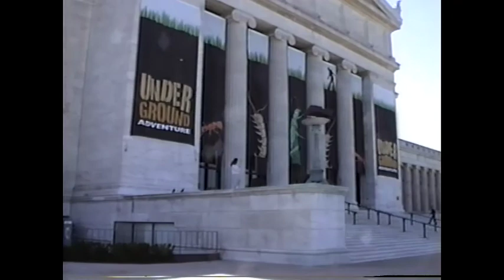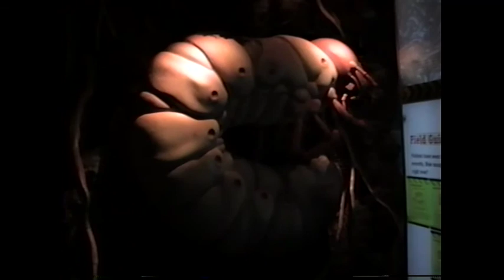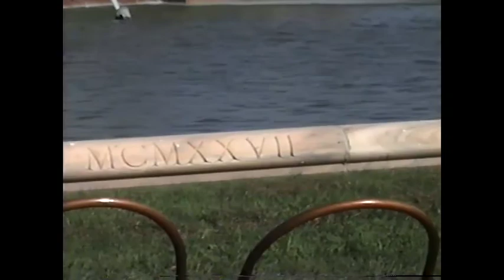Chicago and Cancun 1999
September 1999. Shedd Aquarium. Field Museum. Del Webb and Sears Tower at sunset. Cancun 1999.